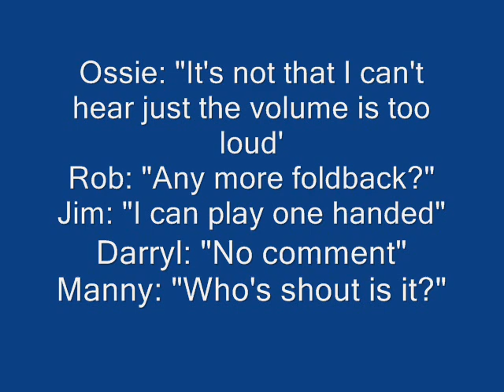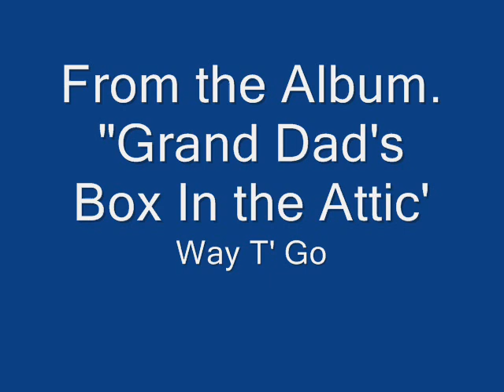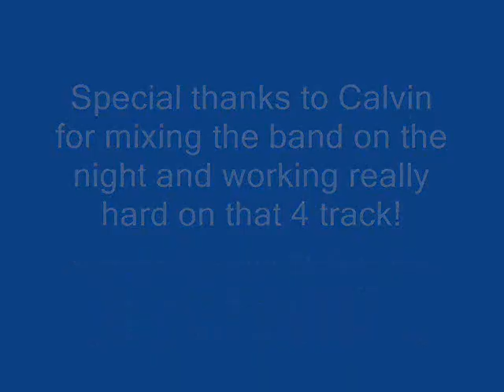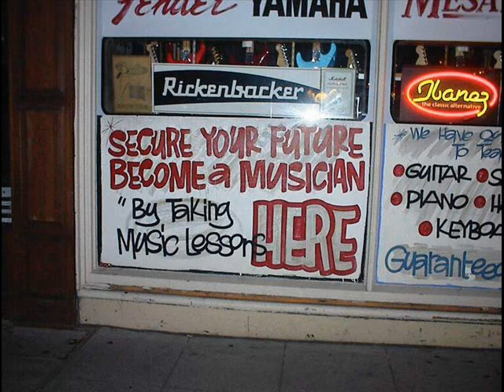Way T' Go Roadhouse Blues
Recorded live off the desk with the use of a 4 Track Tascam. Tapes. What the heck is a tape anyhow?
Thanks Darrly for some great lead guitar work!